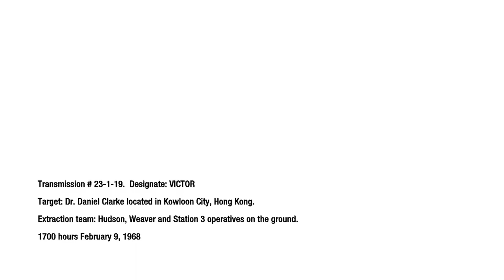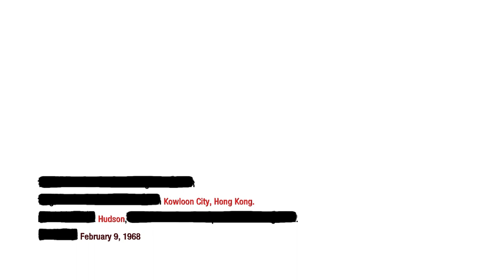Call of duty Black Ops Let's play Part 6